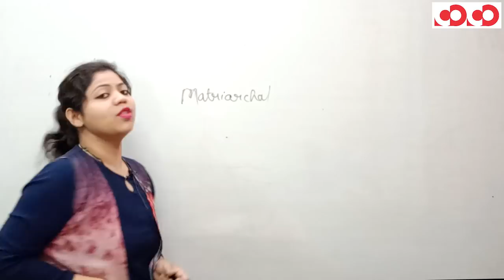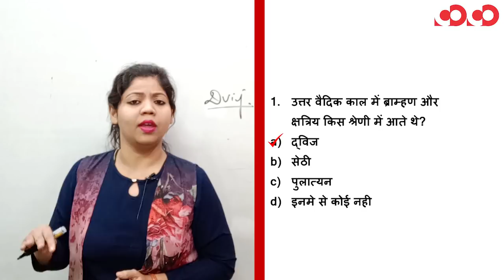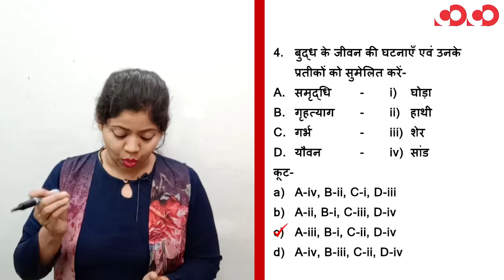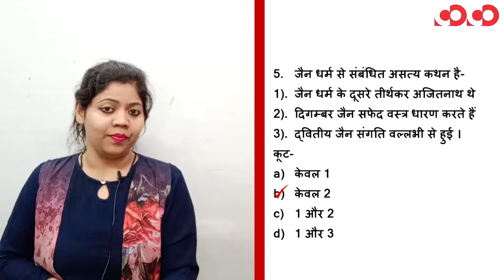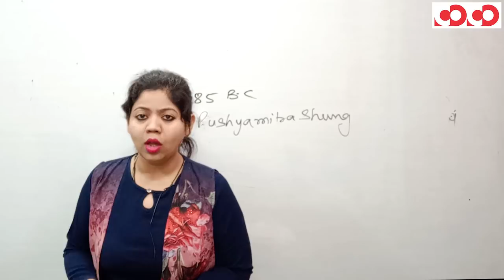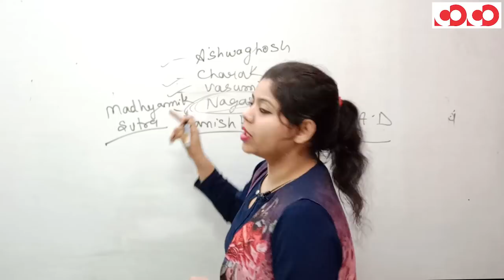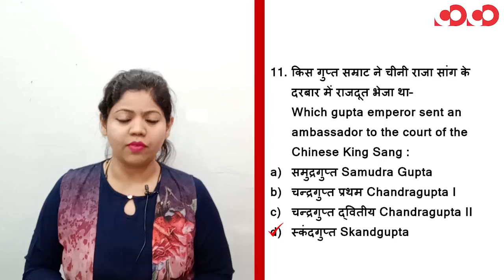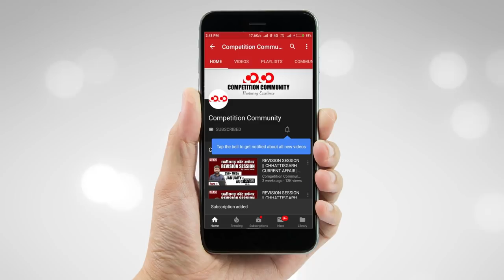भारत का इतिहास || Part-4 || FTR-2 || MCQs